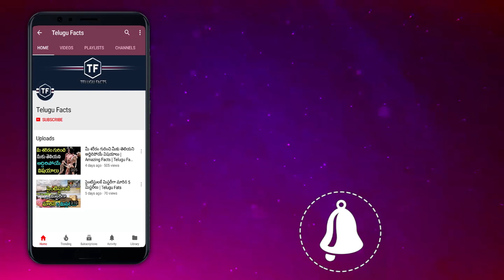ఈ శివలింగం గురించి తెలిస్తే ఆశ్చర్యపోతారు | Telugu Facts | amazing Shivalingam